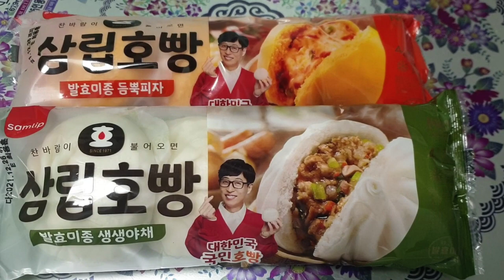시골가족먹방엄마아들(호빵 & Anpan)